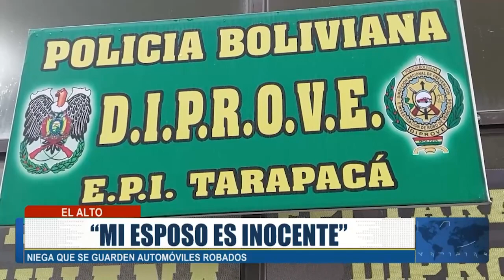¡Salvado por el GPS!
Hallan minibús robado en la plaza de la Cruz. El vehículo estaba en un garaje del puente Vela y dueños del lugar afirman ser inocentes.

Presidenta de la Asamblea de Derechos Humanos denuncia que Diprove no quiso recibir la denuncia.